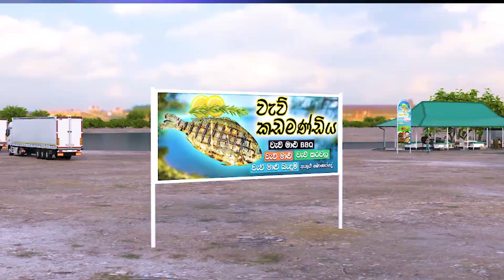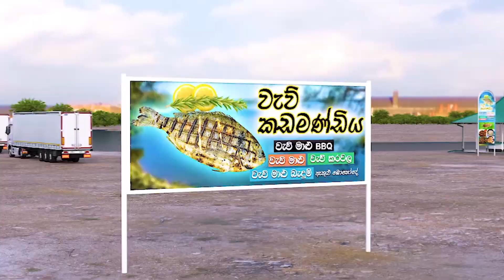Wew Kadamandiya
Aero Vision Production for Ministry of Irrigation -2021.